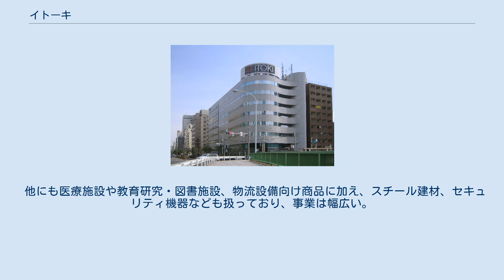イトーキ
株式会社イトーキ（英: ITOKI CORPORATION）は、東京都中央区に本社を置く、事務用品・各種設備を扱う企業。
 元は製造部門の株式会社イトーキクレビオと販売部門の株式会社イトーキに分かれていたが、2005年（平成17年）6月に合併した。
東京証券取引所の第一部に上場している。
 一般社団法人日本オフィス家具協会に正会員として加盟している。
 創業者の伊藤喜十郎が1890年（明治23年）に大阪・高麗橋にて、発明特許品の普及ならびに輸入品を取り扱う「伊藤喜商店」を創業する。
創業当初は海外から輸入されたホッチキスなどの事務機器や文具などを扱っていたが、自社製品による拡充を計るべく1908年（明治41年）に伊藤喜商店工作部（後のイトーキクレビオ）を設立すると、自社製の事務機器・文具類の開発・販売に乗り出す。
 その後は椅子やロッカーを始めとして、和文タイプライターや耐火金庫、他にもオフィス用スチールデスクやパーティションなどオフィスに必要とされる事務機器の多くで高いシェアを占めるまでに成長する。
 他にも医療施設や教育研究・図書施設、物流設備向け商品に加え、スチール建材、セキュリティ機器なども扱っており、事業は幅広い。
 現在では、机やいすなどの事務用スチール家具が中心である。
また、商品単独の販売だけでなく、空間を設計しての提供も行っている。